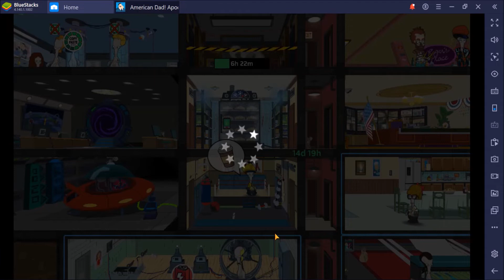3600 GEM LOOT BOX OPENING - LEGENDARY & EPIC ITEMS FOUND! AMERICAN DAD APOCALYPSE SOON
I spent 3600 gems on Confidential Chests and found
lots of Epic and Legendary items!

Get ready for the ultimate American Dad!

Be the first to play and get a special pre-registration reward on Worldwide Launch this Fall!

Aliens have invaded Langley Falls! Stan’s family is being held hostage and the survival of mankind is in your hands. Build Stan’s underground base, gather an army of Roger clones and fight to take back Earth and save the Smith family.

Turn the Smith basement into your underground shelter. Print money, spend Golden Turds, and produce the valuable resources you need to accomplish your mission. Train and equip your Roger clones with America’s best arsenal. From baseball bats to makeshift raccoon wands, plasma revolvers to electric machine guns, use all the weapons at your disposal. Once your army is ready, you can take on America’s enemies -- from violent vagabonds to the Antichrist’s apostles!

American Dad! Apocalypse Soon is perfect for those who enjoy RPG strategy, designing shelters, and base construction. Packed with endless hours of fun, this survival game has something for everyone!

Key features:

-A new chapter in the American Dad! universe

Enjoy a story that takes place right in the heart of Langley Falls. Play this role playing game with the American Dad! characters that you know and love.

-Humorous narrative written in colaboration with American Dad! writers

Laugh hysterically at authentic American Dad! jokes as you progress through the game! Winning has never been this funny!

-A multi-layer RPG system with tons of customization

This strategy RPG has countless customization options to create an unstoppable Roger army that also looks good. To survive this underground game, you’ll need to find the right weapons and armor that will help you defeat the enemy.

-An entire Smith household to command and upgrade

Build and upgrade your shelter to protect Stan and his army. Rearrange the rooms to give the house the look and feel that’s uniquely “you”.

-A PvE campaign to save the world and a PvP arena to prove you’re the best!